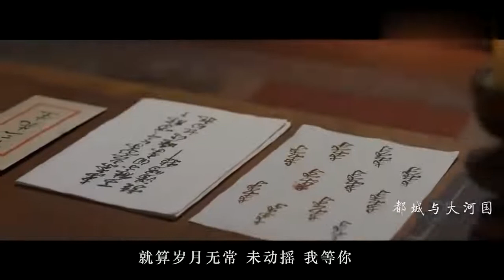【袁冰妍 将夜】袁冰妍甜美嗓音献唱《将夜》插曲《莫望》唱尽书痴莫山山一腔深情